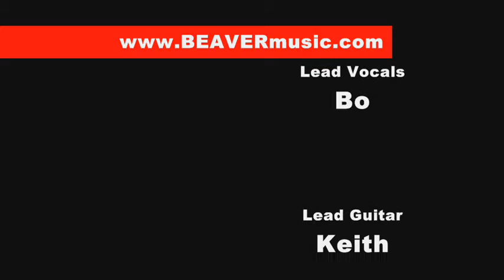'BEAVER' - Merry Jingle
Original by The Greedies (Sex Pistols & Thin Lizzy)

Live performance at the Purple Cactus Comedy Club - Christmas Special.